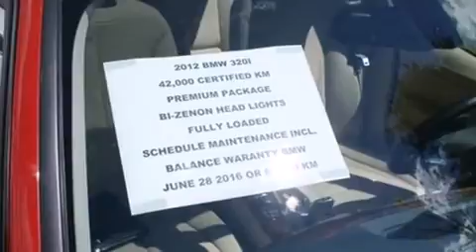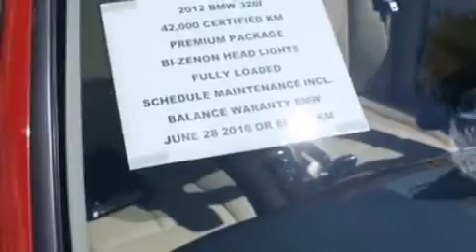2012 BMW 320i (M6) in Gatineau, QC J8Z 3J6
MEGA AUTOMOBILE
1261 ST. JOSEPH BLVD.
in Gatineau, QC J8Z 3J6

Get excited about the 2012 BMW 320i. This 4 door, 5 passenger sedan still has less than 45,000 kilometers! It features an automatic transmission, rear-wheel drive, and a 2 liter 4 cylinder engine. BMW prioritized handling and performance with features such as: leather upholstery, speed sensitive wipers, a trip computer, heated seats, tilt and telescoping steering wheel, power windows, and power front seats. Premium sound drives 6 speakers, providing you and your passengers a sensational audio experience. BMW ensures the safety and security of its passengers with equipment such as: dual front impact airbags, front SIDE impact airbags, traction control, brake assist, anti-whiplash front head restraints, ignition disabling, and 4 wheel disc brakes with ABS. This car was designed with safety in mind, allowing you to drive with even greater assurance. We know that you have high expectations, and we enjoy the challenge of meeting and exceeding them! Stop by our dealership or give us a call for more information.